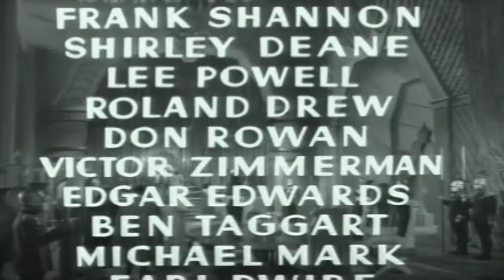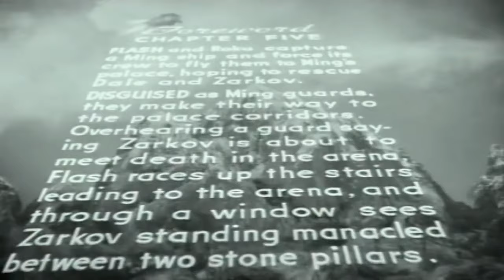Flash Gordon - The Palace of Terror FULL | Classic Hollywood TV Series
A deadly plague is ravaging the Earth, known as the Purple Death because of a purple spot left on victims' foreheads. Flash Gordon learns that Ming the Merciless is behind the plague when he spots one of Ming's spaceships spreading the "Death Dust" in the Earth's atmosphere.
Flash Gordon, Dale Arden and Dr. Zarkov return to the planet Mongo for an antidote to the Purple Death, which wreaking destruction on Earth. However, Ming the Merciless has other plans for them. The Adventure continues.

Flash Gordon, Dale Arden and Dr. Zarkov return to the planet Mongo for an antidote to the Purple Death, which wreaking destruction on Earth. However, Ming the Merciless has other plans for them.

Release Date: 1940
Genre: Action, Adventure, Family
Directors: Ford Beebe, Ray Taylor
Writers: Alex Raymond, Basil Dickey, George H. Plympton
Stars: Buster Crabbe, Carol Hughes, Charles Middleton